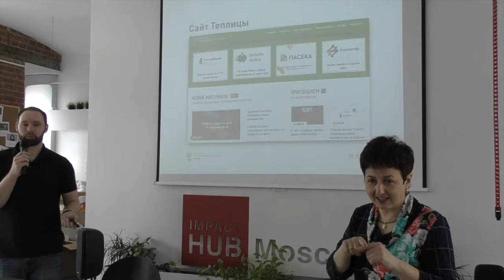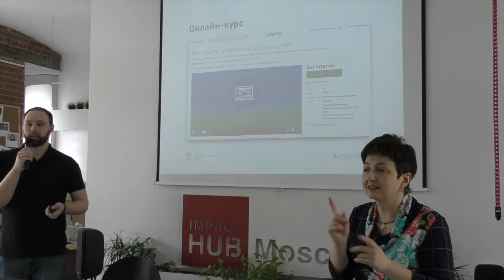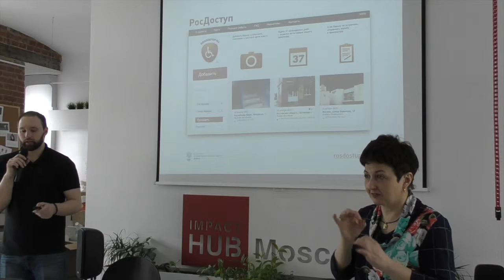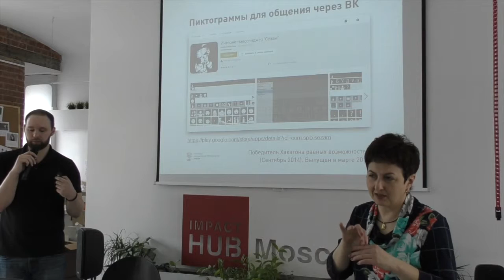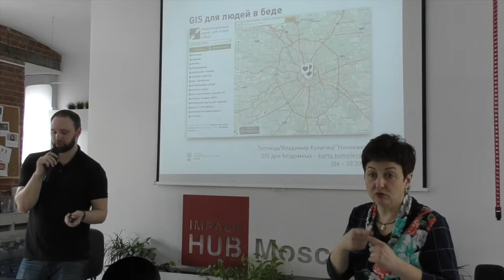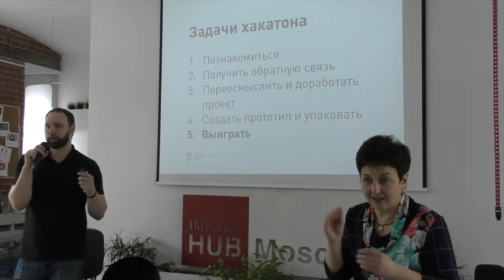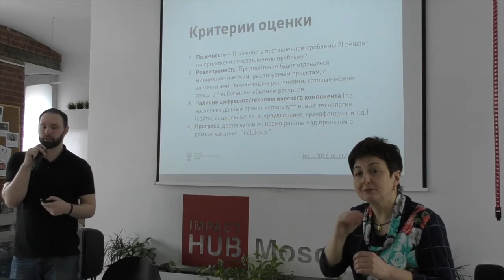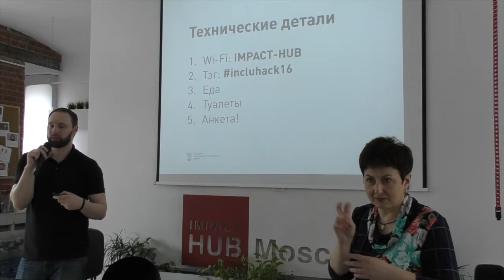IncluHack II. Часть 1. Алексей Ница